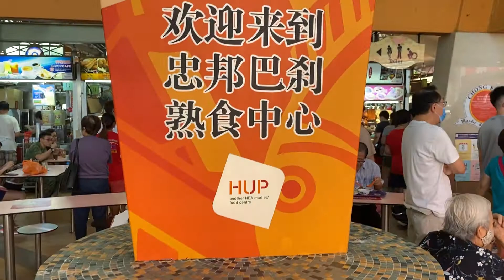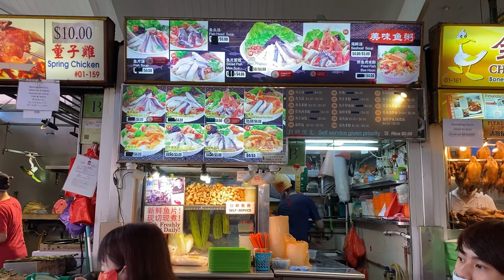Top 3 Lunch meals With Singapore Young Fish Seller Vlog 007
Top 3 Lunch Meals With Singapore Young Fish Seller

As a fish seller, we are always busy on our toes serving customers but a lunch meal to us is really important to keep us going. So have you ever wondered what fish seller's favorite lunch meals are? Here's a vlog showcasing the top 3 lunch meals a young fish seller like me loves to eat. All the lunch meals recommended in my vlog are located within Chong Pang Wet Market & Hawker Centre so if you happened to be there, do give them a try. I believe you will love my recommendations!!

If you are interested in knowing and learning about seafood,